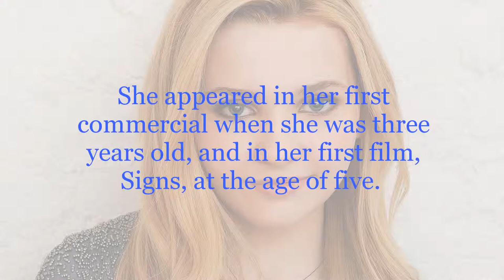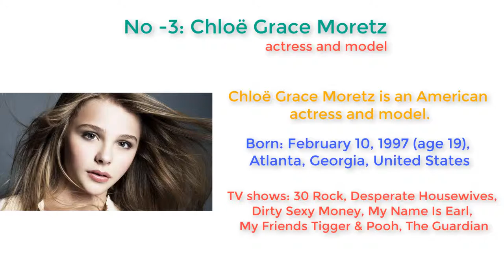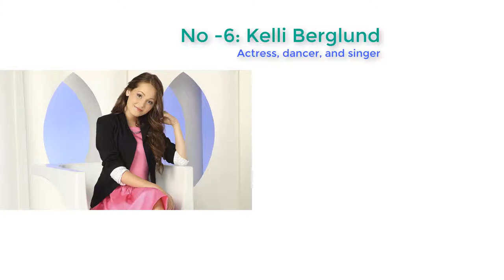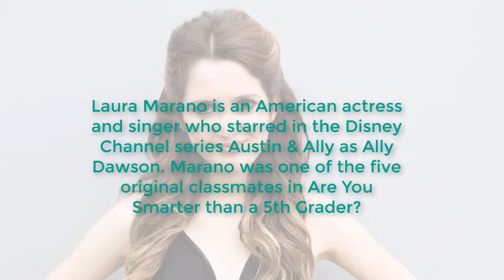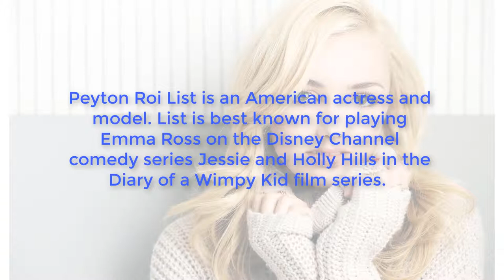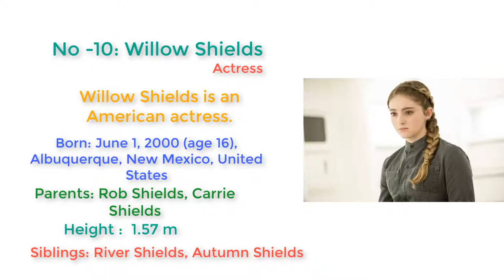top 10 Most Beautiful Teen Actresses 2017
Most Beautiful Teen Actresses 2017
Willow Shields. Actress, The Hunger Games. Bailee Madison. Actress, Just Go with It. Morgan Lily. Actress, He's Just Not That Into You. Karley Scott Collins. Actress, When You Find Me. Mackenzie Foy. Actress, Interstellar. Olivia Rose Keegan. Actress, Amnesiac. Ashleigh Craig. Actress, Crush. Kiernan Shipka. Actress, ...
Willow Shields. Actress, The Hunger Games. ...
Bailee Madison. Actress, Just Go with It. ...
Morgan Lily. Actress, He's Just Not That Into You.
Karley Scott Collins. Actress, When You Find Me.
Mackenzie Foy. Actress, Interstellar. ...
Olivia Rose Keegan. Actress, Amnesiac.
Ashleigh Craig. Actress, Crush.
Kiernan Shipka. Actress, Mad Men.